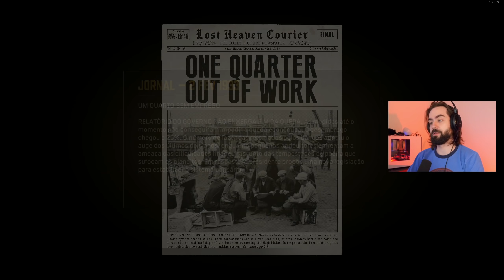MAFIA: Definitive Edition - #5: Perseguido pelo CAVEIRÃO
Episódio 5 da série de Mafia: Definitive Edition.